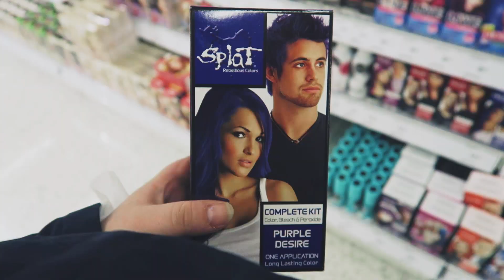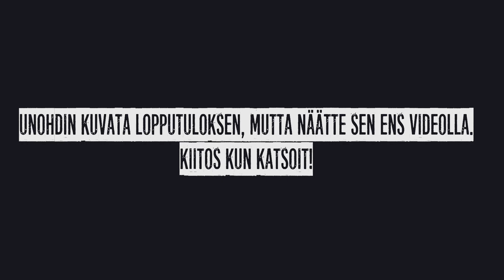Hiustenvärjäyspäivä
Tällä videolla värjätään hiuksia, järkytytään välivaiheesta ja palataan liiloihin hiuksiin.